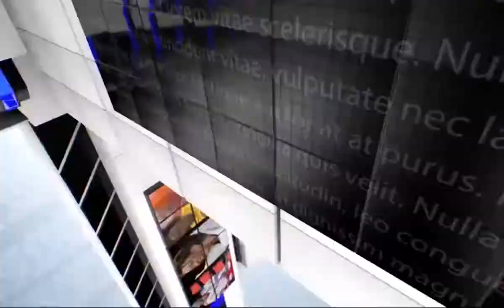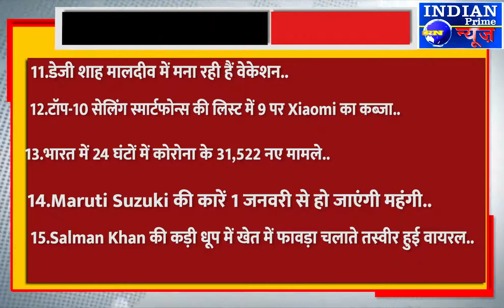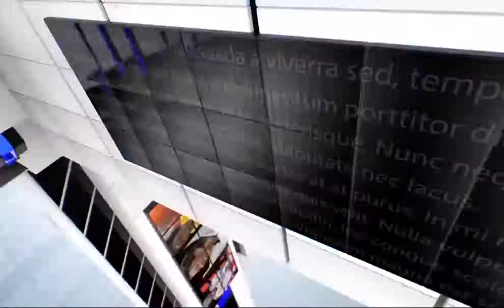IPN NEWS - टॉप 25 ख़बरें ..